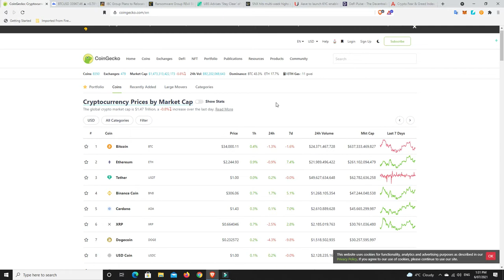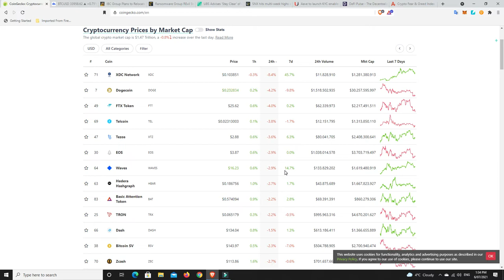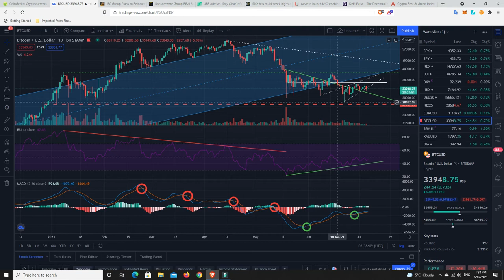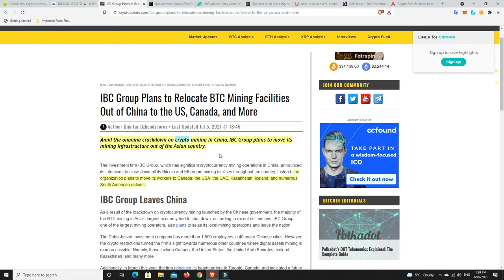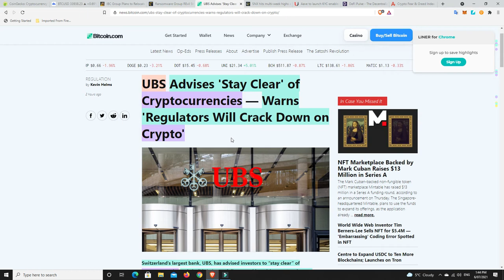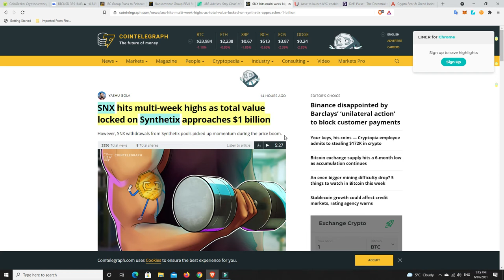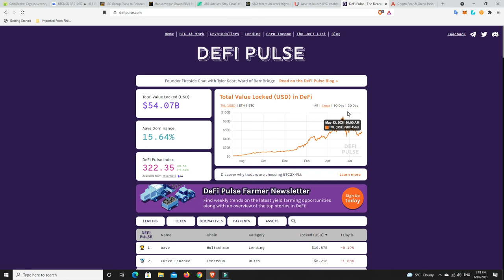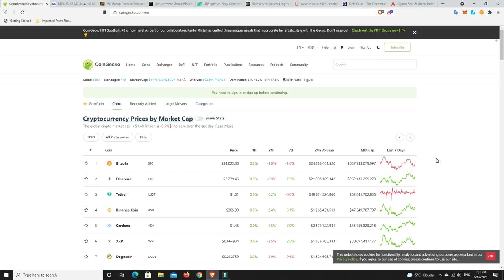Is DeFi indicating the bottom is in and leading the way out of this bearish trend & back to bullish?